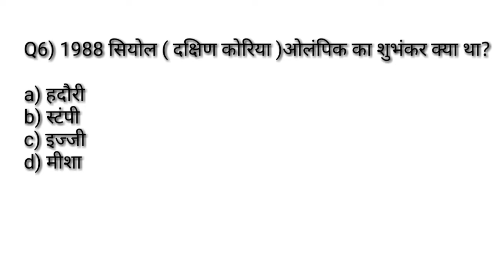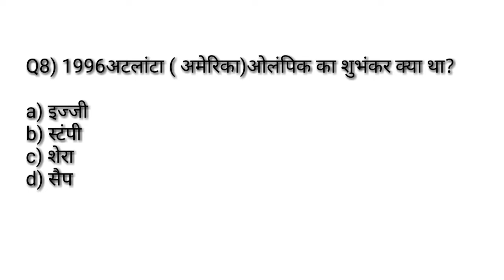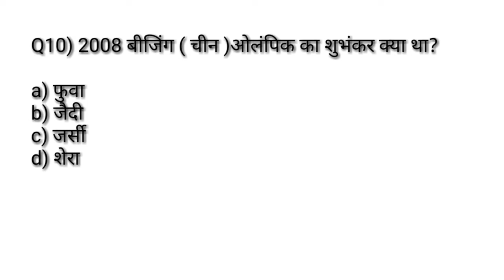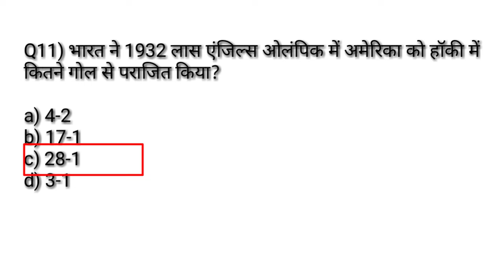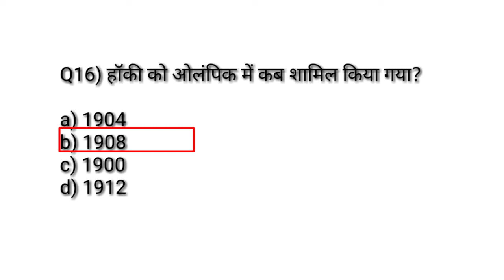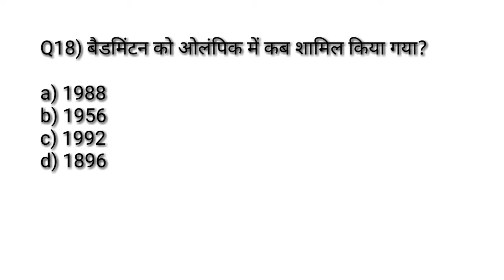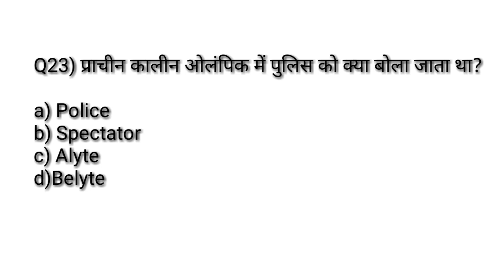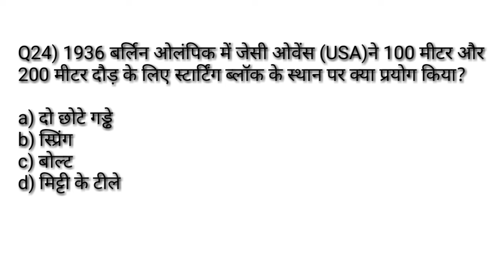Olympic Important MCQ /Physical Education Chepter Wise Most Important MCQ /TGTPGTLTKVSNVSPTIUGCNET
Hi